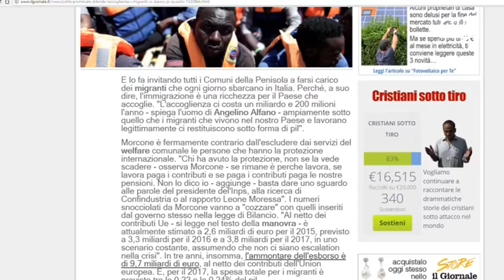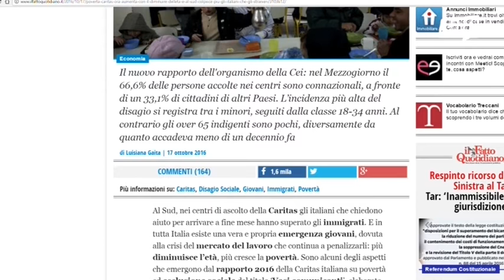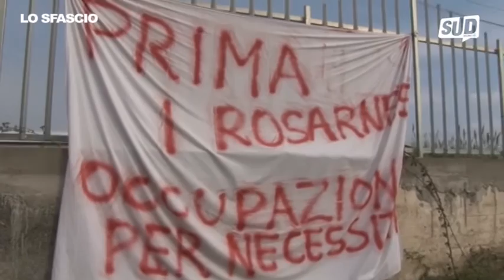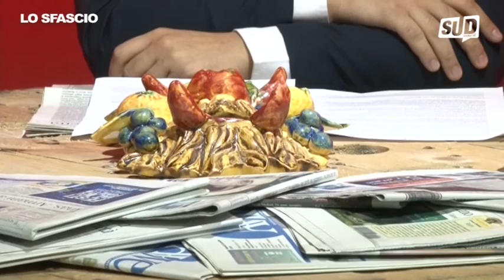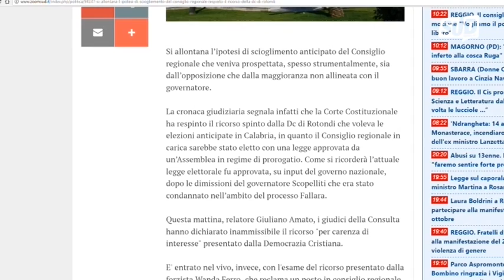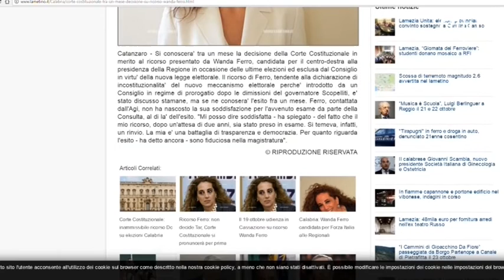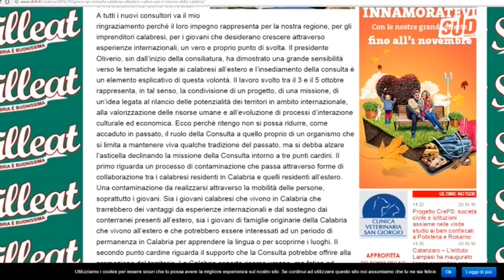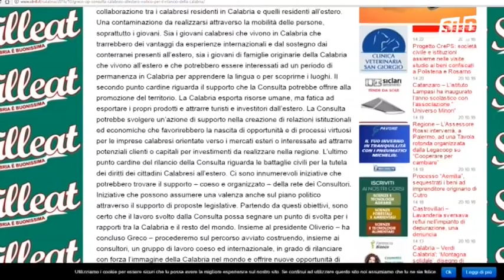Sud 656 - Lo Sfascio - Siamo invasi?